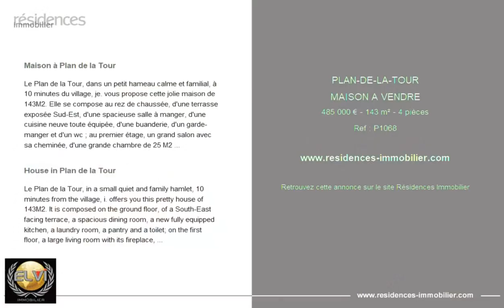PLAN-DE-LA-TOUR - MAISON A VENDRE - 485 000 € - 143 m² - 4 pièce(s)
Référence : P1068

Maison à Plan de la Tour

Le Plan de la Tour, dans un petit hameau calme et familial, à 10 minutes du village, je. vous propose cette jolie maison de 143M2. Elle se compose au rez de chaussée, d'une terrasse exposée Sud-Est, d'une spacieuse salle à manger, d'une cuisine neuve toute équipée, d'une buanderie, d'un garde-manger et d'un wc ; au premier étage, un grand salon avec sa cheminée, d'une grande chambre de 25 M2 avec sa salle de douche et wc et un accès sur l'extérieur et une petite terrasse ; au niveau supérieur, une chambre, dressing, une salle de bain et un wc. Atypique et très charmante, cette maison offre de nombreuses possibilités d'aménagements dans un environnement calme et proche du village

House in Plan de la Tour

Le Plan de la Tour, in a small quiet and family hamlet, 10 minutes from the village, i. offers you this pretty house of 143M2. It is composed on the ground floor, of a South-East facing terrace, a spacious dining room, a new fully equipped kitchen, a laundry room, a pantry and a toilet; on the first floor, a large living room with its fireplace, a large bedroom of 25 M2 with its shower room and wc and access to the outside and a small terrace; on the upper level, a bedroom, dressing room, a bathroom and a toilet. Atypical and very charming, this house offers many possibilities of development in a quiet environment and close to the village

|2838974|